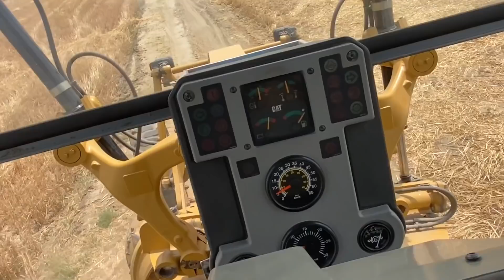Dukhi ho gaye aaj to 😢 New borrow area 👺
Vlog #54   17  Apr 2022
I love to Share my story daily 👌🏻